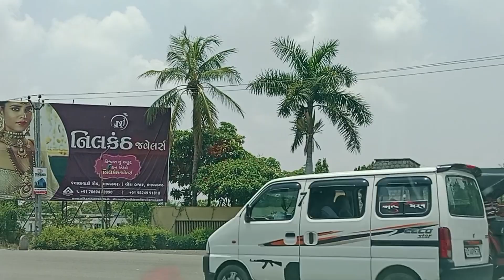Mahadev ki deewani (Narmada fans Mahadev ki) char dham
Mahadev ki deewani Narmada Damor fans Mahadev ki char dham